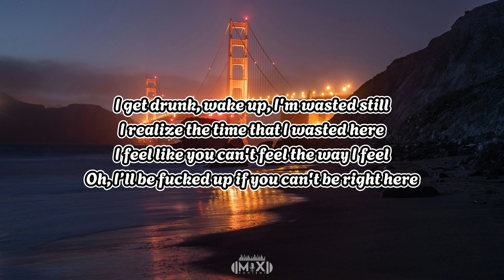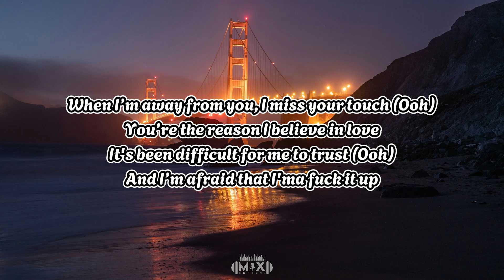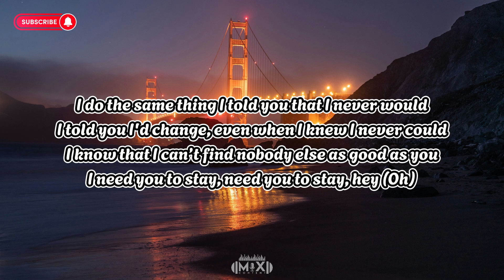Stay Lyrics - Justin Bieber ft. The Kid LAROI (Dye Acebuche ft. Eson)